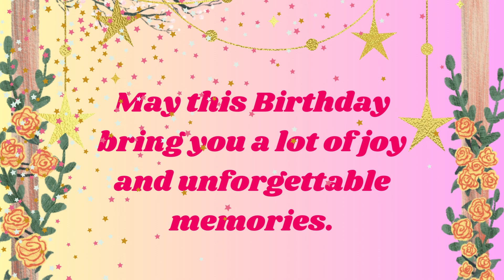Happy Birthday Adeline